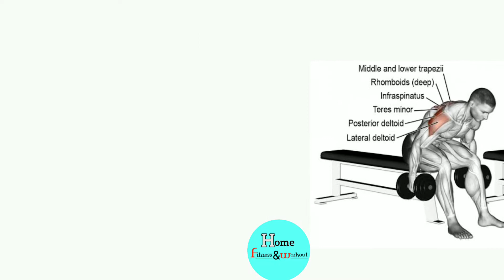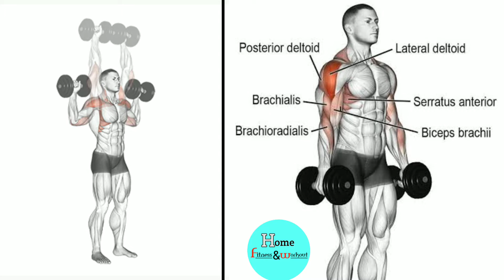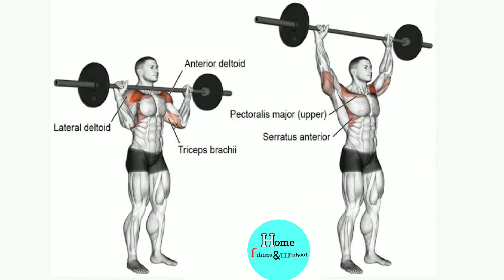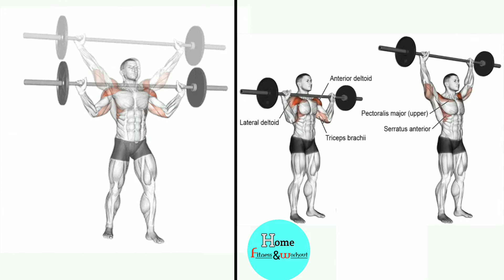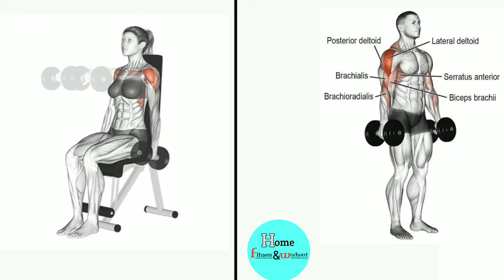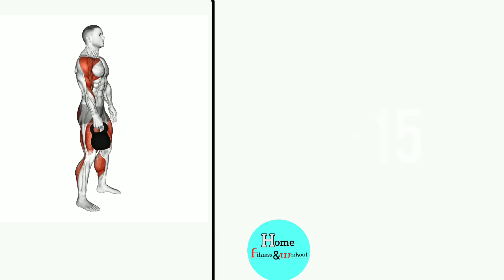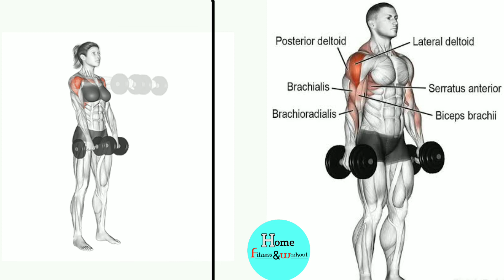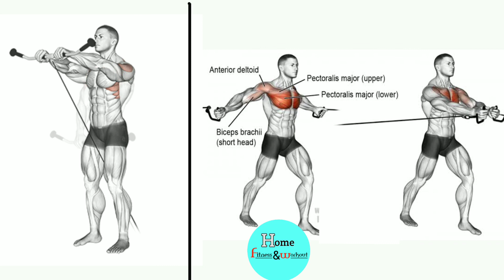18 best shoulder exercise for Boulder shoulder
18 best shoulder exercise for Boulder shoulder
18 Best Shoulder Exercises for Boulder Shoulders,
 shoulder workout,
shoulder exercises,
exercises for bigger shoulders,
how to get bigger shoulders,
how to get wider shoulders,
how to build round 3d delts,
best exercises for big shoulders,
perfect shoulder workout,
Gym Body Motivation,
dumbbell shoulder exercises,
workout for shoulders,
تمارين الكتف
упражнения для плеч, exercícios de ombro,
deltoid workout,
delt workout,
delts